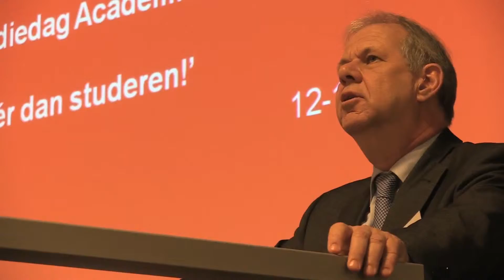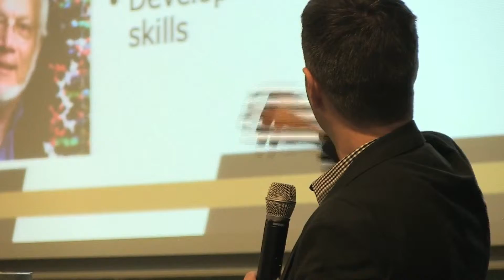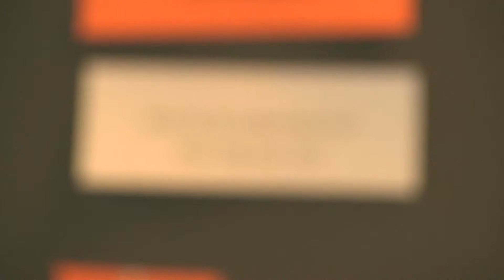Academische vorming 12-12-12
Studiedag